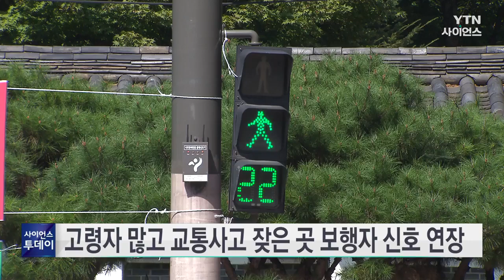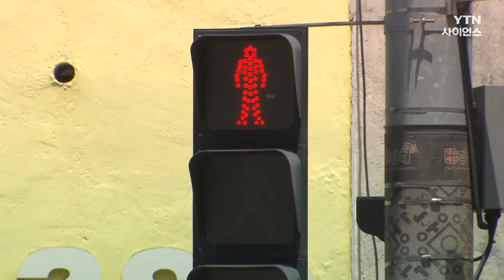고령자 많고 교통사고 잦은 곳 보행자 신호 연장 / YTN 사이언스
고령자 등 교통약자 통행이 잦은 서울 주요 지점 횡단보도의 파란불 신호 시간이 최장 6초까지 늘어납니다.

서울시는 인구 고령화와 함께 고령자의 횡단보도 보행 교통사고가 계속 증가함에 따라 교통약자 보호 구역이 아닌 곳에도 보행 신호 시간 연장을 확대한다고 밝혔습니다.

일반적으로 횡단보도 보행 신호 시간은 1m당 1초, 노인보호구역과 어린이보호구역 0.7ｍ당 1초에 진입 시간이 더해집니다.

시는 동별 고령자 인구 비율과 최근 10년간 교통사고 건수를 검토, 보행신호 시간 연장이 필요한 횡단보도 123곳을 선정했고 연말까지 보행시간 연장 작업을 완료할 계획입니다.

시는 또, 서울경찰청, 자치경찰위원회와 함께 고령자뿐만 아니라 장애인과 어린이 등 교통약자를 위한 보행신호 시간 연장 대상지를 발굴해 안전한 보행환경을 조성하겠다고 밝혔습니다.